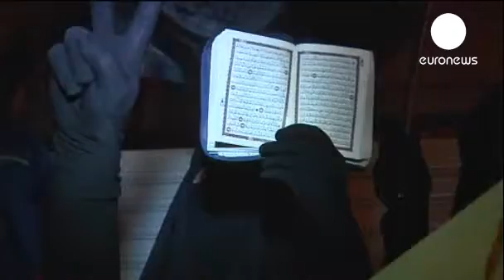Benqazidə Amerika səfirliyinə hücum